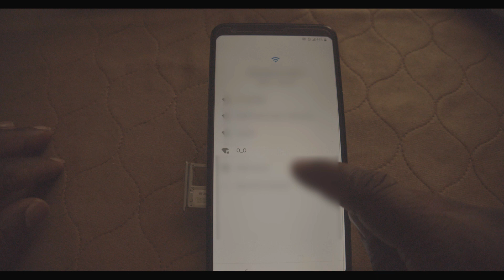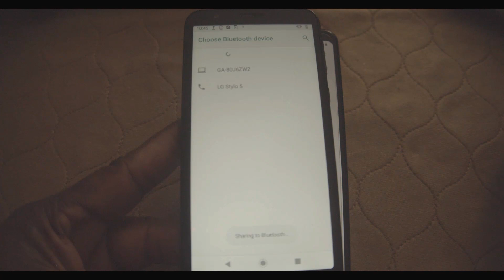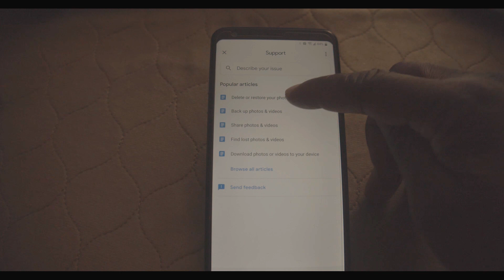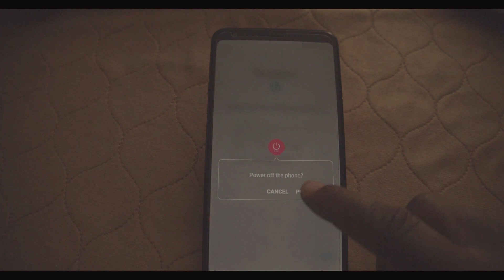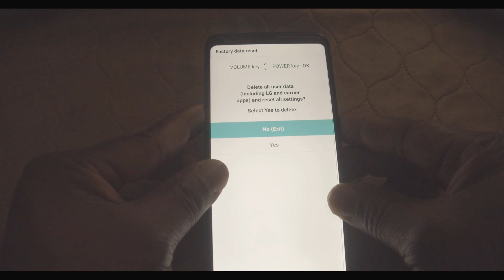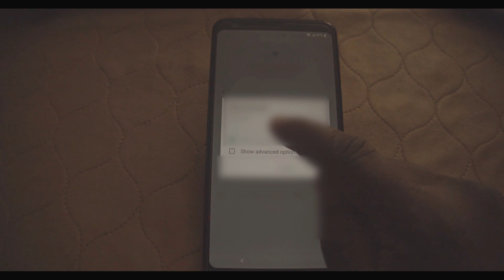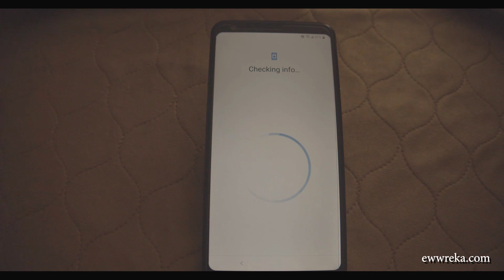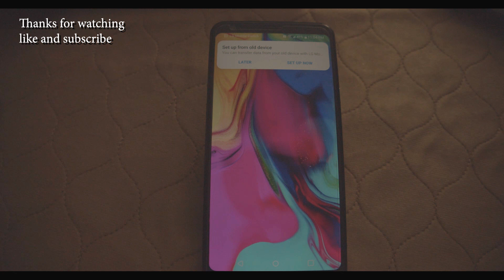Lg Stylo 5 FRP Removal Google Lock Removal/Bypass.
This video will show you how to bypass and remove the Factory reset protection (FRP)/ google account from your Lg Stylo 5 android cellphone. This method is very easy and you will have your phone up and running in no time.